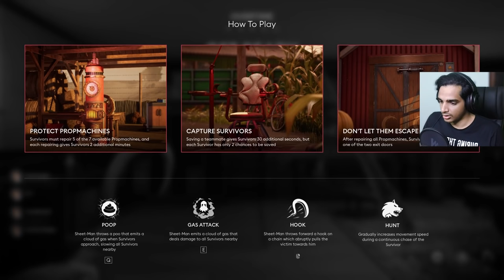AM I THE BEST GHOST EVER ??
AM I THE BEST GHOST EVER ??  ft @runejerry @GamerBoy20 @RANDOM_GTV @malayalamtechieslive @GAMETHERAPISTYT